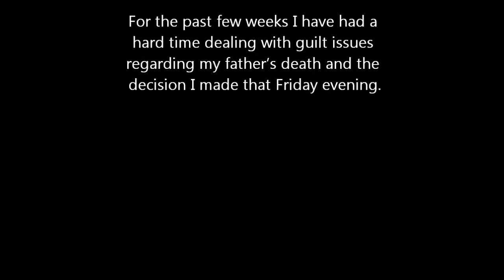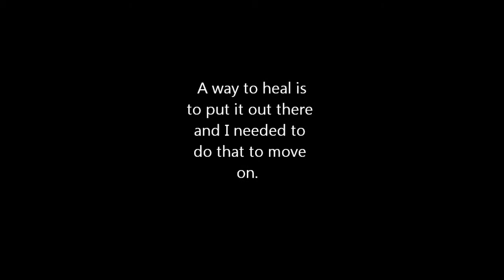dad memorial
a special memorial to my Dad